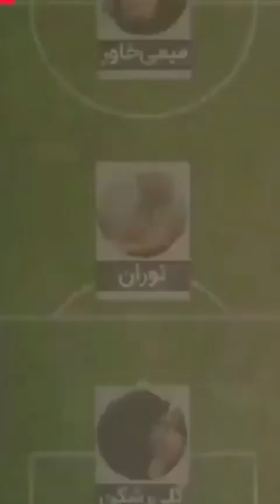طنز جدید لکی دوبله فت فتو وت وت